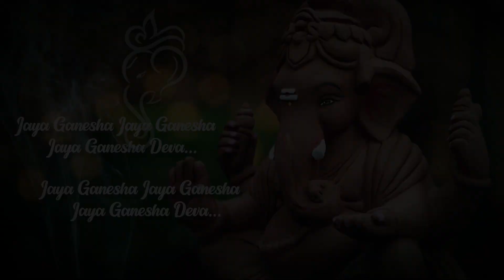Jai Ganesh Jai Ganesh Deva | Prayers To Ganesha | Ganesha Arathi | T S Ranganthan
Watch►►Jai Ganesh Jai Ganesh Deva | Prayers To Ganesha | Ganesha Arathi | T S RanganthanJay Ganesh Deva is one of the most popular and charming Aartis among all devotional Aartis.

Track : GANESHA ARATHI
Album : PRAYERS TO GANESHA
Singer : T S RANGANATHAN
Language : SANSKRIT
Label: Gitaa Cassettes